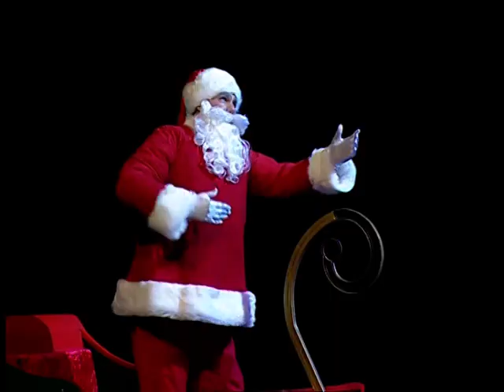נרניה | האריה המכשפה וארון הבגדים | מחזמר עם חני נחמיאס, אושרי כהן ועוד בימוי: משה קפטן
ברוכים הבאים לערוץ הרשמי של חני נחמיאס.
בערוץ תוכלו לצפות במיטב קטעי הוידאו, השירים,
מחזות הזמר, התיאטרון, ראיונות ועוד מהקריירה הענפה
של נחמיאס מכל ההפקות בהן השתתפה לאורך השנים
ועד למופעים חדשים בהם היא מופיעה היום. מקווים שתהנו!